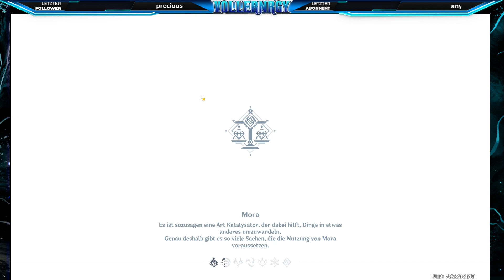[Event] Namenlose Helden Katastrophe Verhindern Tag 4 in Genshin Impact auf Deutsch